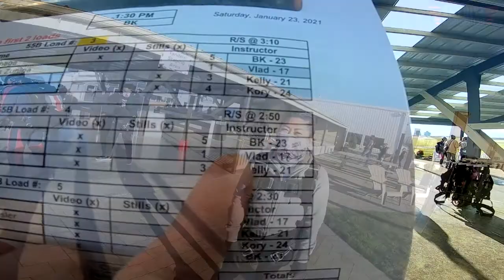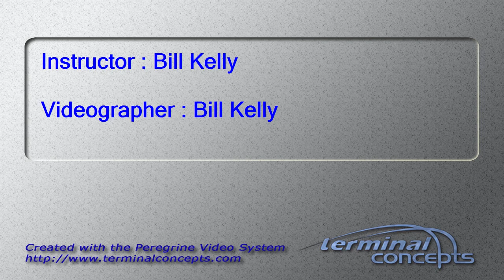Marie Gonsalves's Tandem skydive!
Marie Gonsalves's tandem skydive at Skydive Snohomish!